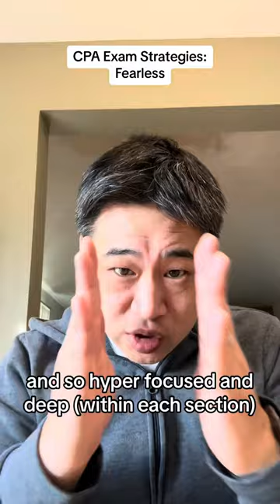CPA Exam Strategies: Fearless